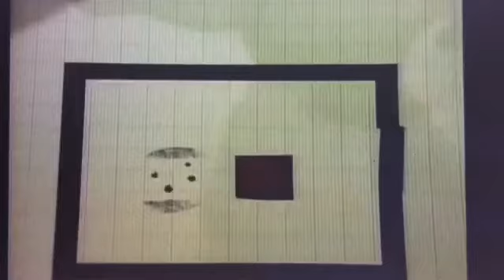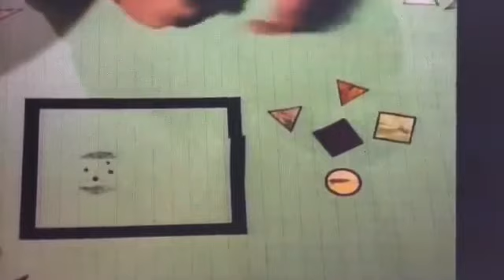Part 2/2🍎Carl Sagan explaining the kicking of Triangle of Illuminaties by Dr Claude Porras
The 4 dimension.
"The most precise thin you ever seen" Steve Jobs
Part 1/2 Kicking the triangle of Illuminaties
My life my rules